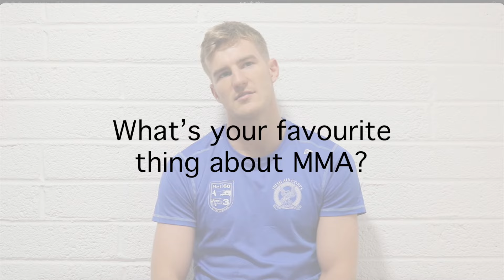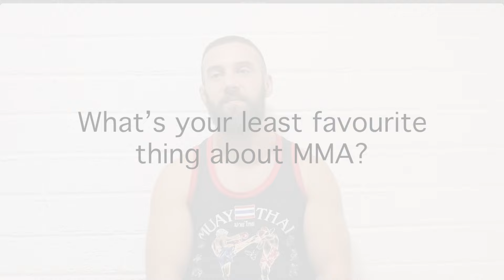Interviewing Pro MMA Fighters (with fight highlights)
Watch as we interview the four professionals to come out of MMA Cork
(Arann Maguire, Jack Maguire, Paul Buckley and Brian Manning) about their careers and how they got where they are today.